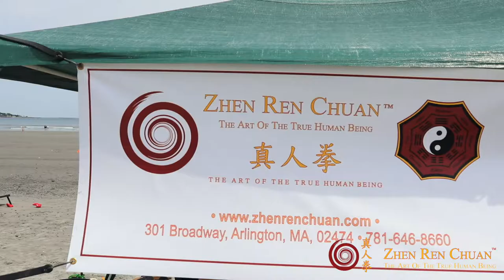FAMILY BEACH video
Zhen Ren Chuan family works out on the sand ...